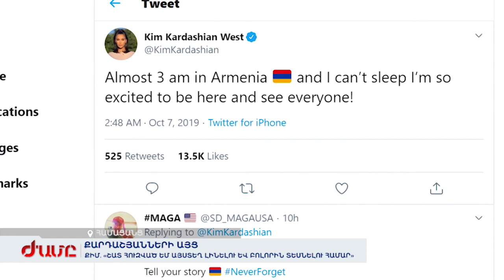Քիմը և նրա քույրը՝ Քորթնին մկրտել են իրենց երեք երեխաներին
Քիմ Քարդաշյանը Հայաստան է եկել WCIT 2019 Տեղեկատվական տեխնոլոգիաների համաշխարհային համաժողովին մասնակցելու համար: Ժամանման օրը Քիմին և նրա քրոջը՝ Քորթնիին, լրագրողները առավոտյան ժամը 10-ից մինչև գիշերվա 2-ը սպասել են օդանավակայանում, սակայն Քիմը չի հայտնվել: Աստղային ընտանիքն օդանավակայանից դուրս է եկել ոչ թե VIP-ով, այլ նախագահական սրահով։ Ժամի նկարահանող խումբը, սակայն ֆիքսել է ռեալիթի շոու աստղի ժամանումը:
WCIT ծրագրի ղեկավարը լրագրողներին տեղեկացրել է, որ քույրերը Հայաստան են եկել 7 երեխաների հետ, որոնք քնած են եղել և Քարդաշյաններն այդ պատճառով չեն կարողացել դուրս գալ լրագրողների մոտ:

Ժամանումից մի քանի ժամ անց Քիմ Քարդաշյանը գրառում է կատարել Twitter-ում. Նա գրել է, որ Երևանում առավոտյան ժամը 3-ն է, իսկ ինքը չի կարողանում քնել, քանի որ շատ հուզված է այստեղ լինելու և բոլորին տեսնելու համար։
Վաղ առավոտյան Քիմ Քարդաշյանը դուրս է եկել հյուրանոցից: Նրան և քրոջը՝ Քորթնիին, նկատել են լրագրողներն ու երկրպագուները: Աստղային ընտանիքը երեխաների ուղեկցությամբ դուրս է եկել հյուրանոցից և նստել մեքենա:

Քիմ Քարդաշյանը հյուրանոցից մեկնել է Էջմիածին՝ Քիմը և նրա քույրը՝ Քորթնին, մկրտել են երեխաներին: Նրանք շրջել են Էջմիածնում: Քիմը Լրագրողներին ասել է, որ լավ է զգում Հայաստանում:

Մկրտությունից հետո Քիմը հայերեն ողջունել է երկրպագուներին և համաձայնել լուսանկարվել նրանց հետ:

Լրատվամիջոցներում, սոցցանցերում հրապարակումներ եղան, որ Քարդաշյանի կրտսեր որդուն` Պսալմին, մկրտության ընթացքում տվել են Վարդան անունը: Մյուս փոքրիկներին օծել են Աշխեն, Գրիգոր անուններով: Քիմ Քարդաշյանը WCIT 2019 Տեղեկատվական տեխնոլոգիաների համաշխարհային համաժողովին ելույթ կունենա հոկտեմբերի 8-ին: